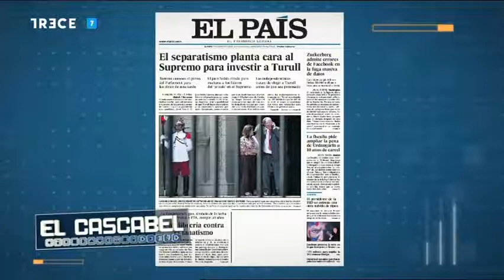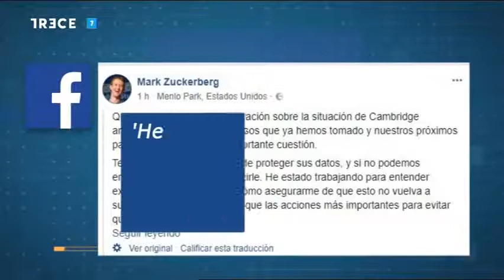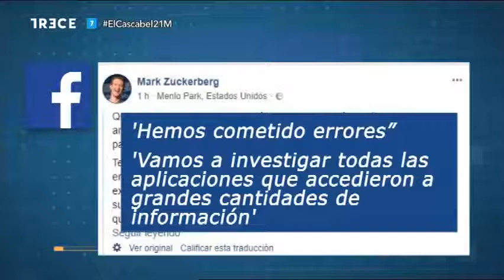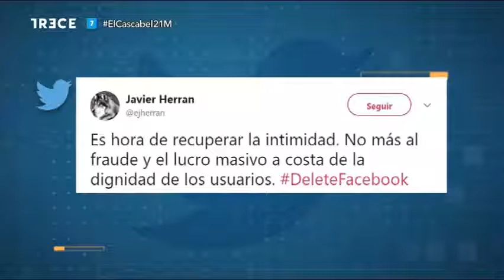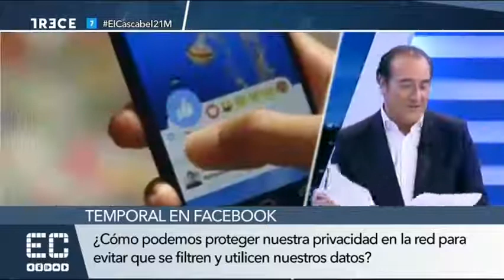Facebook El Cascabel 13TV.